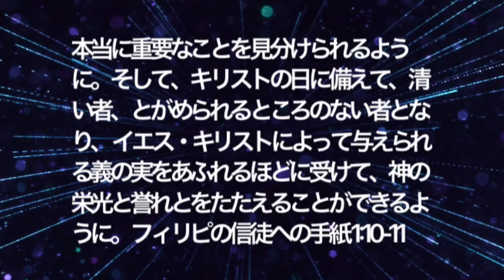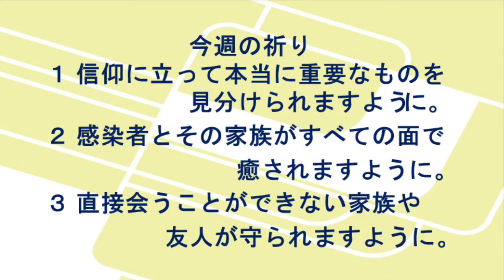救世軍横浜小隊オンライン祈祷会8月10日(火)第436回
第436回　オンライン祈祷会のご案内　8月10日（火）　朝7時（時間は調整ください）
下記をクリックすると　YouTubeで見ることができます。

聖書　フィリピ1章10、11節　本当に重要なことを見分けられるように。そして、キリストの日に備えて、清い者、とがめられるところのない者となり、イエス・キリストによって与えられる義の実をあふれるほどに受けて、神の栄光と誉れとをたたえることができるように。

メッセージ　神の聖さを現す
聖い神はわたしたちを聖さに招いてくださいます。わたしたちは自分の力でなく、神の恵みによって豊かな実を結び、神をほめたたえる者とされます。（ガラテヤ5:22、23 これに対して、霊の結ぶ実は愛であり、喜び、平和、寛容、親切、善意、誠実、柔和、節制です。これらを禁じる掟はありません。） 「キリストの日に備えて、清い者、とがめられるところのない者となり、イエス・キリストによって与えられる義の実をあふれるほどに受けて、神の栄光と誉れとをたたえることができるように」と祈り、言葉においても、行いにおいても神の聖さを現すことができますように。

今週の祈り
１ 信仰に立って本当に重要なものを見分けられますよう。
２ 感染者とその家族がすべての面で癒されますように。
３ 直接会うことができない家族や友人が守られますように。